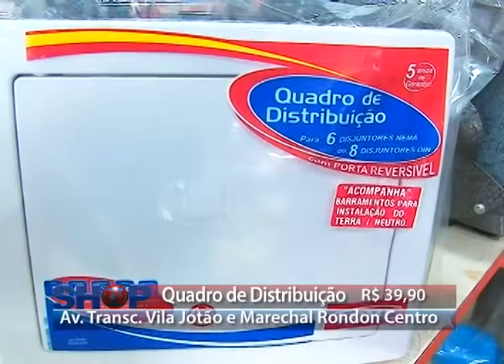IMPLEMAQ 19 09 16